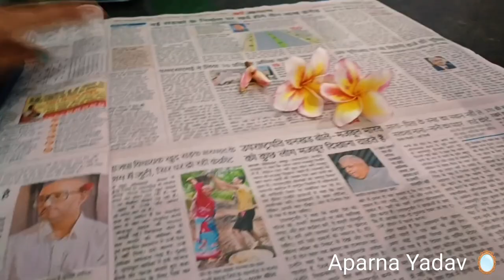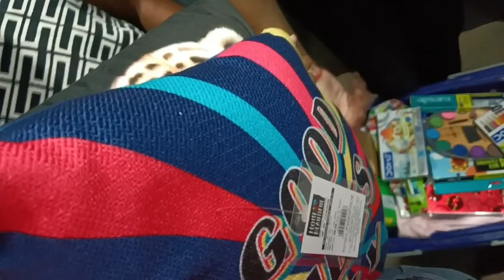JANMASHTMI Celebration 🦚📿 |*met my bestie💎* |10th grader|Aparna Yadav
radhe radhe 🙏🏻